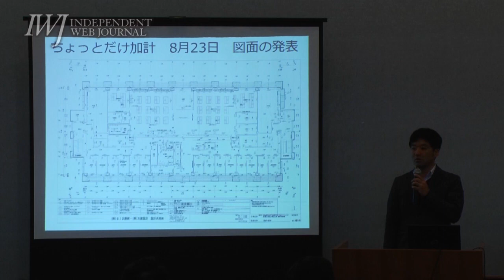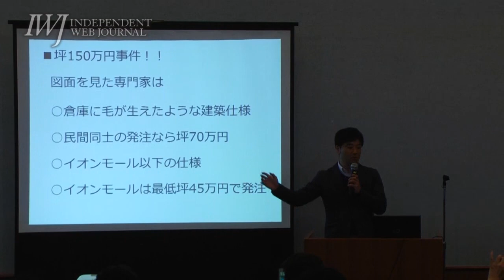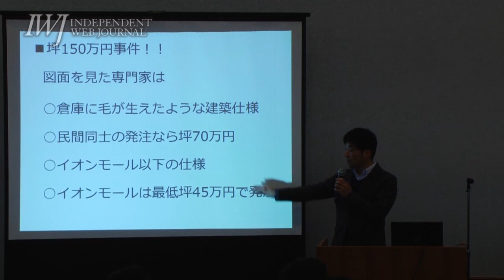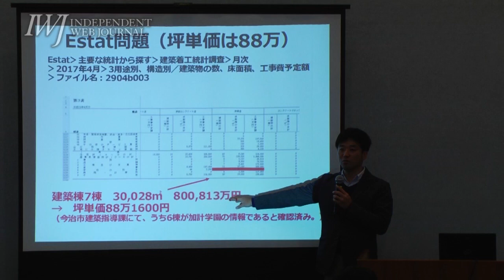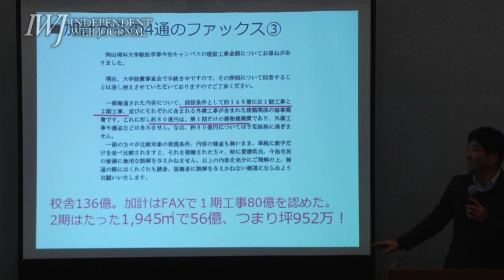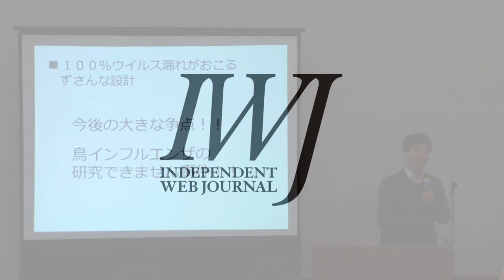加計問題、今後の大きな争点は「50億円規模の補助金詐欺疑惑」と「100％ウイルス漏れが起るずさんな設計」～衆院選山口4区で安倍晋三総理に挑んだ黒川敦彦氏が訴え 171118